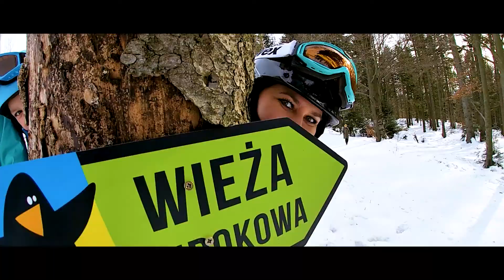Ferie 2020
Jedziesz na wakacje?
Nagrywaj filmy telefonem, kamerą sportową lub czym chcesz,
i zamów swój film!
Udostępniaj go znajomym i baw się dobrze!

Edit:
- Adobe Premiere Pro CC 2020 by Movieyourself.pl